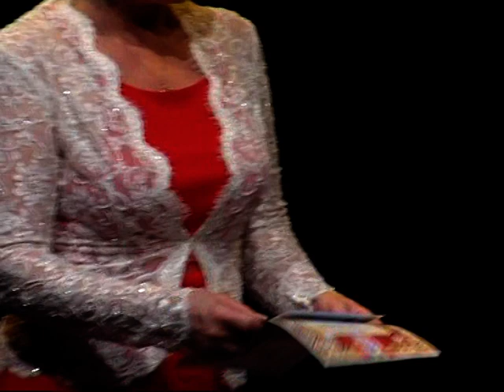Концерт-презентация аудио диска Елены Хижной " У жизни не бывает репетиций"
2013 г.

Часть 2.